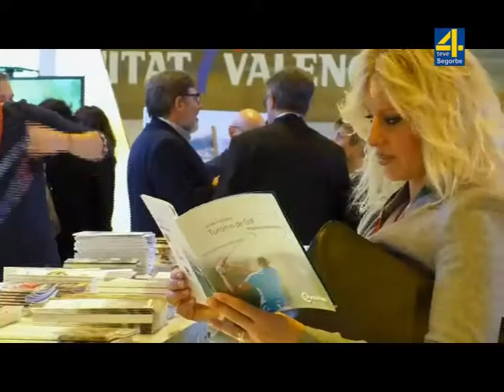03 Segorbe lleva sus encantos turísticos a FITUR